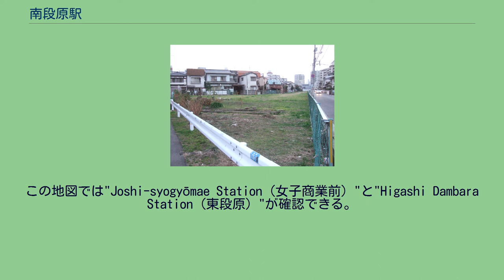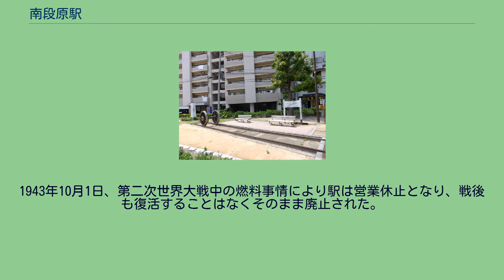南段原駅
段原_(広島市)
段原南第五公園（2012年8月撮影） / 園内にはかつて使用された「南段原」の駅名板などモニュメントが設置されているが、駅の跡地とは異なる場所に位置する。
1945年アメリカ軍作成の広島市地図。
この地図では"Joshi-syogyōmae Station（女子商業前）"と"Higashi Dambara Station（東段原）"が確認できる。
南段原駅（みなみだんばらえき）は、かつて広島県広島市段原山崎町（現在の南区段原山崎）にあった日本国有鉄道（国鉄）宇品線の旅客駅である。
この項目では、早期に廃止された近隣の東段原駅（ひがしだんばらえき / 1930年〜1943年設置）についても扱う。
第二次世界大戦前、宇品線の一般旅客営業を委託されていた芸備鉄道によって新設・開業された。
戦後の一時期は沿線への官公庁移転に伴う輸送力の向上をはかるため行き違い駅の機能が有していたこともある。
利用者の多くは近隣の学校への通勤・通学客であり、1960年代に入って利用者数の減少が問題化すると、1972年4月に廃止となった。
1980年代以降の段原地区再開発事業の進行によって線路や駅施設が完全に撤去された上、街路や区画が往事のものと若干変更されているため、近辺に設置されたいくつかのモニュメントを除けば当時の名残はほとんどない。
芸備鉄道は、1930年12月、宇品線におけるガソリンカーの運行を開始した。
これ以降、芸備鉄道により宇品線に新設・開業された9駅の一つが南段原駅であり、開業は1931年3月。
広島駅から1.8kmの地点に位置し、開業当時に前駅であった東段原駅、次駅の上大河駅（旧）との駅間距離はそれぞれ0.4km、0.9kmであった。
開業時の駅名「女子商業前停留場」は、近隣（現在の広島イースト付近）に立地する広島女子商業学校（のちの広島女子商業高等学校で現・広島翔洋高等学校）に由来するもので、1937年7月の芸備鉄道国有化に伴って所在地近辺の地名に由来する南段原駅に改称された。
南段原駅は第二次世界大戦中の燃料事情から一部の駅が営業を休止するなか存続し、1945年8月6日、原爆投下により市中心部が壊滅すると、比較的被害の小さかった南段原駅から宇品駅までの区間でピストン運行をおこない、負傷した多くの被爆者を、軍による救援活動の中心であった宇品地区まで輸送する役割を果たした。
しかし敗戦直後の1945年9月、枕崎台風による水害で大須口駅南側の猿猴川橋梁が流失すると、その掛け替えにより宇品線のルートがやや東に移動したため、南段原駅構内の線路も若干東寄りに移設された。
第二次世界大戦後、広島県庁舎を始めとする官公庁が原爆被災により宇品線沿線の霞地区（南区 / かつての陸軍兵器支廠跡地）に移転すると、宇品線を利用する通勤客が急増し、当時唯一の行き違い駅であった下大河駅の列車交換だけでは利用者をさばききれなくなることが予想されたため、1947年8月には南段原駅構内にも行き違い施設が設けられ、列車の増発がはかられた。
しかし1956年4月に県庁が現在地の基町（中区）に移転するなど、官公庁が宇品線沿線から市中心部へと転出する動きが始まると、宇品線の利用客も減少し、このため1958年2月のダイヤ改正以降、南段原駅の行き違い施設は撤去された。
南段原駅の利用者は広島女子商高など近隣の学校への通勤・通学者が多数を占めたのに対し、地元住民は戦後発達したバス網を利用して直接市の中心部に赴き同線を利用することほとんどなかったため、1960年代に入ると利用客減少による宇品線の赤字路線化が問題となり、直接には1966年の新広島バイパス（国道2号線）開通に伴う宇品線との平面交差によって生じる交通渋滞を背景に、同年12月、上大河〜宇品間の旅客営業は停止され、同時に南段原駅も通勤・通学客を中心とする定期の乗客の利用のみに限定されることとなった。
以後、宇品線の旅客列車運行は平日・土曜に5往復、日曜・休日には2往復に削減、平日においても午前の上りと午後の下りは南段原駅を通過することになった。
この時点で広島駅からの所要時間は5〜6分であった。
そして1972年4月、残る広島〜上大河間の旅客営業も停止されたことで南段原駅は廃止された。
駅は段原山崎町（現在の南区段原山崎1丁目）に所在し、プラットホームの構造は1面1線の単式片...